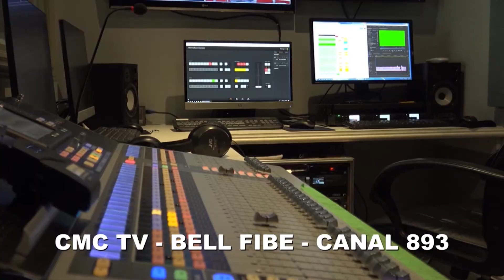Jornal da Noite Canadá - TABU em entrevista